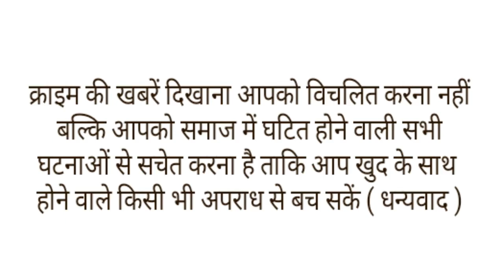छाज बनाने वाली महिलाओं की घिस रहीं उंगलियां, बिटिया बोली नहीं बनाना चाहते छाज पढ़ना चाहते हैं हम